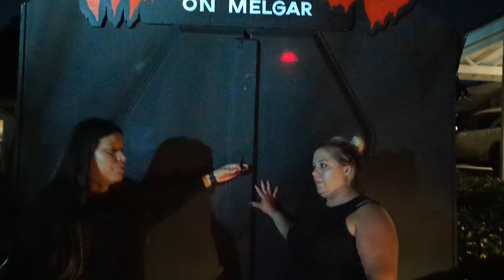Madness on Melgar 2023: Maze Walkthrough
Madness on Melgar is the epitome of what you think of when you think of a home haunt--pop up tents and plastic garbage bag walls and store-bought props and animatronics (although there were assorted custom props and figures scattered throughout). There weren't framed walls.  The lighting was simple colored flood lights.  The soundtrack was relatively uniform.  It was all rather pedestrian compared to the vast majority of haunts that I visit.

But this maze was also super extensive and went on forever.  At one point, I questioned exactly how large this property was, because the winding layout didn't seem to end!  Bolstering the experience was the fact that Madness on Melgar had literally 30-40 kids as scareactors--more than most professional haunted attractions!  They were cute and spirited and enjoyed playing their characters, and it was really fun to interact with them.

Madness on Melgar only ran the weekend before Halloween weekend and raised money for the creators' daughter's softball team. And apparently, only two nights of operation is sufficient! While not fancy or photogenic, it does capture the passion and spirit of Halloween fun.  This is the type of creation that endears itself to the local neighborhood and becomes that haunted house that everyone remembers from their childhood.  It's not slick and sophisticated, but it does embed itself in core memories.  And it's wonderful to just see the passion for Halloween fun that a group such as the team behind Madness on Melgar draw up!